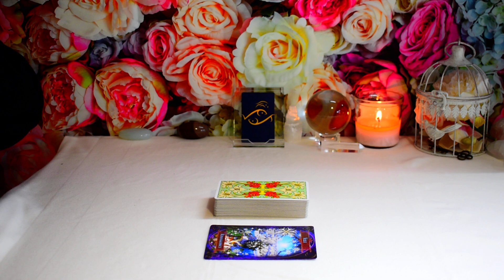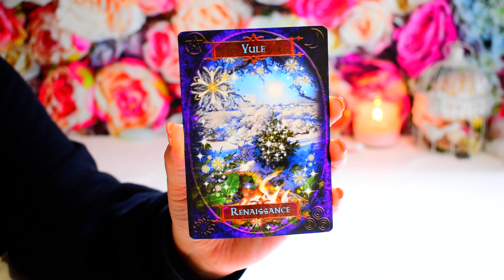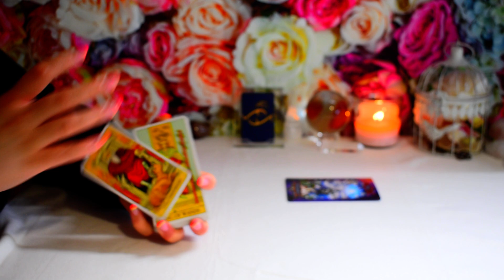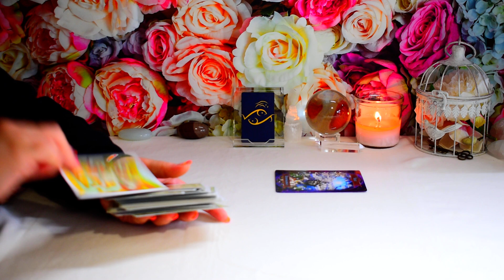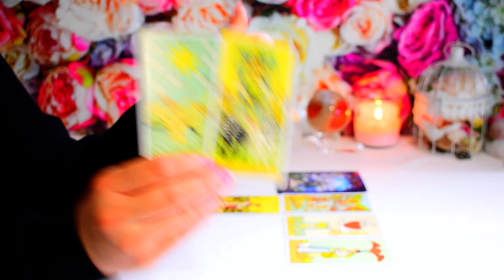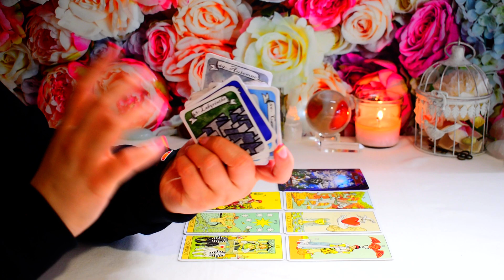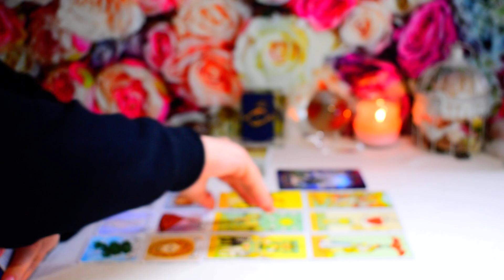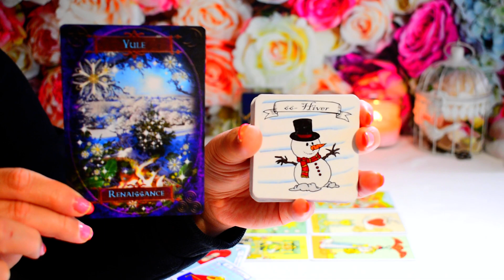POISSONS | Semaines du 1er au 15 Mars 2023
📍 Pour commander mon jeu ELIT ORACLE 📍